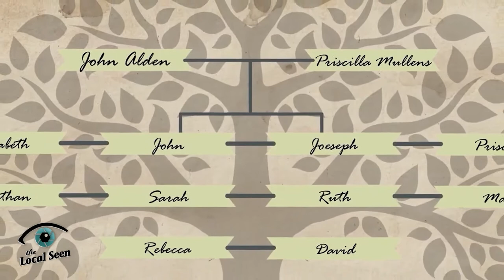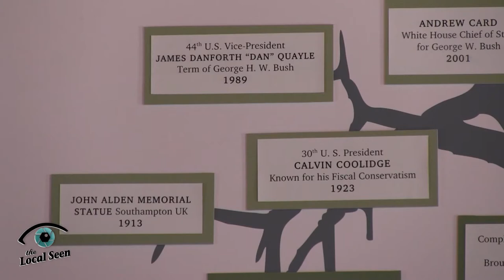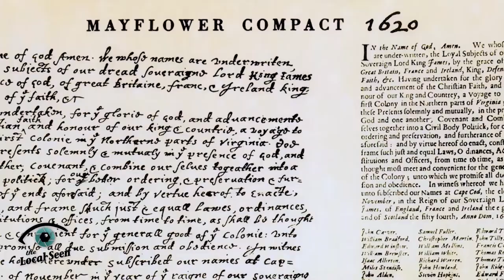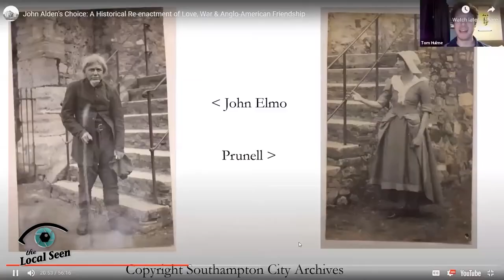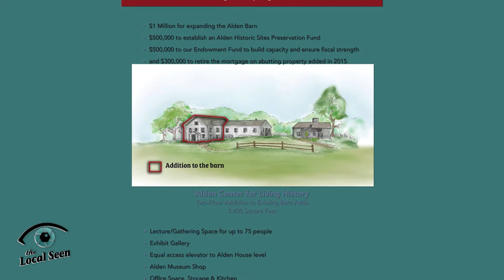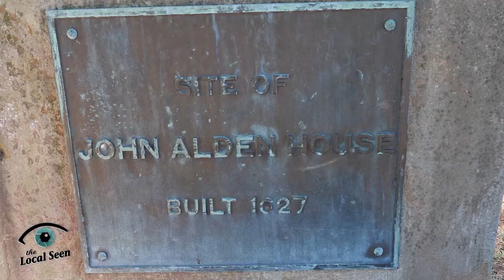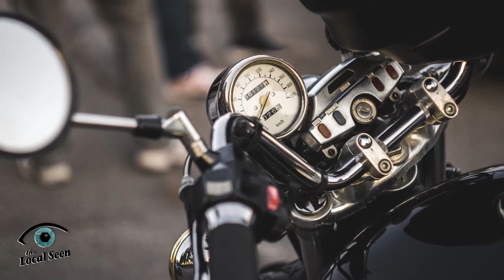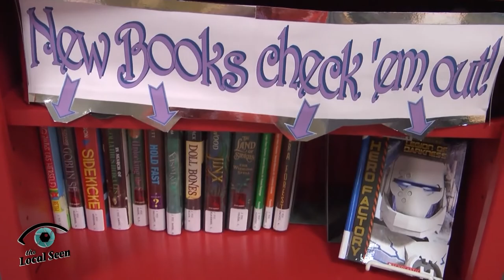Local Matters: June 7, 2021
Episode #71
Poet Susan Hunter, an interview with Pauline Kezer, President of the Aldren Kindred of America, Your Green Space, In the Schools, and what's happening in our area on this week's Local Matters!

Local Matters is a production of the Local Seen, a division of Plymouth Area Community Television.